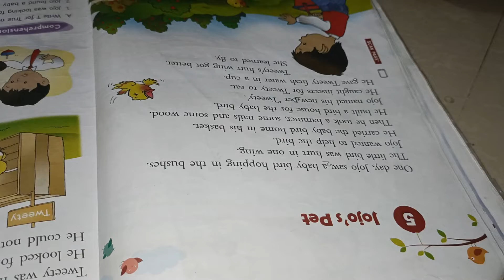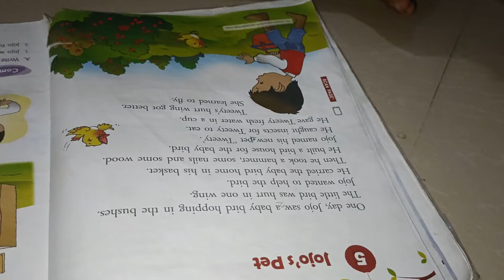first class student sai and shidhi reading english very frequently#reading_